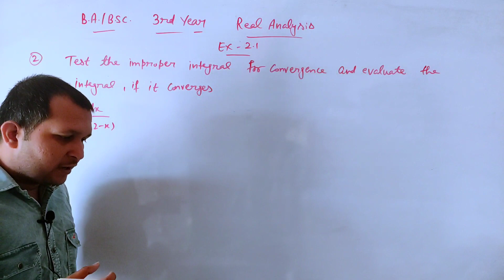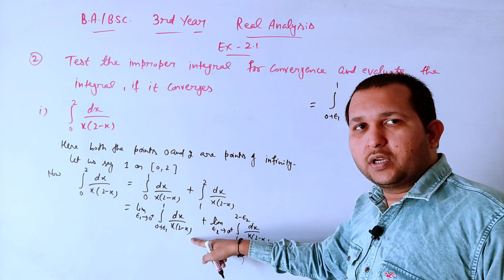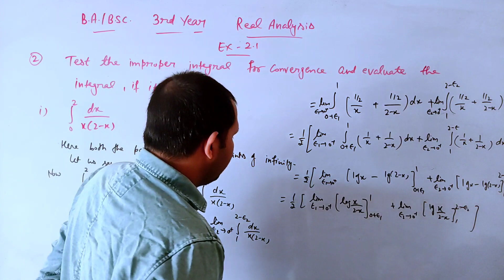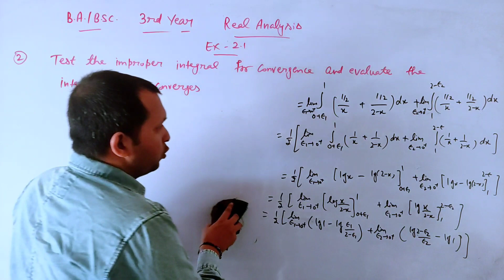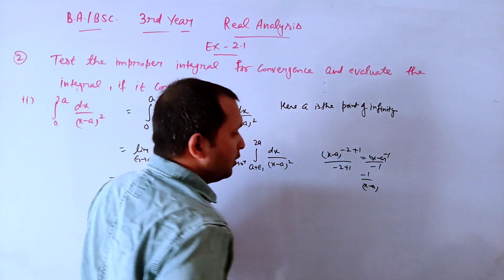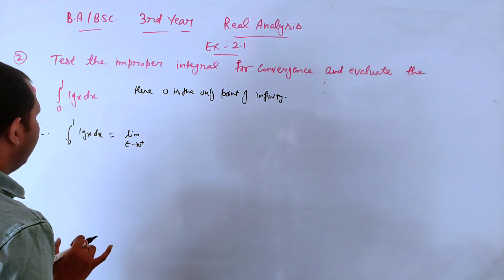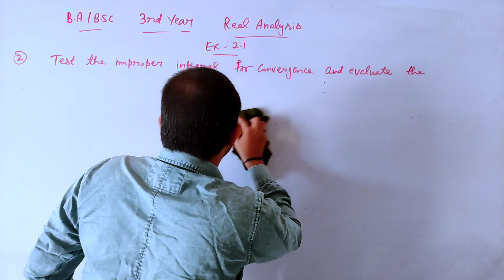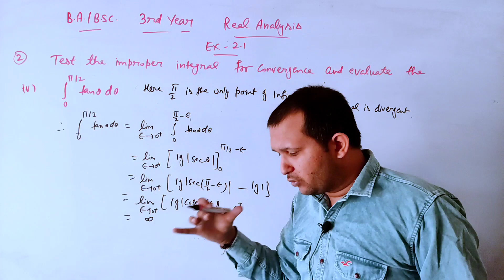Real analysis | Ex 2.1 | Improper integral and their convergence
📒Characteristic equation of a matrix

📕Succesive differentiation

📗Arithmetic Progression

📓De Moivers Theorem

📚Jacobian

📕Sphere solid geometry

📗DSSSB previous years papers

📘Vector calculus